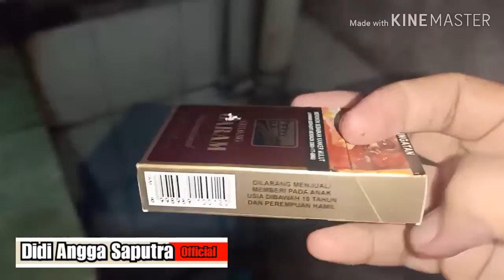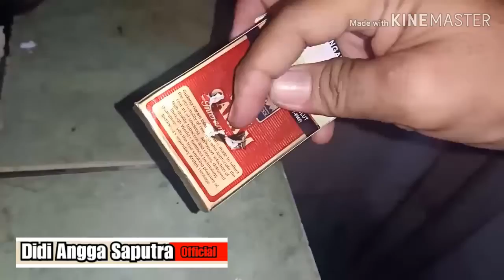Handgun mp900 upgadible balance